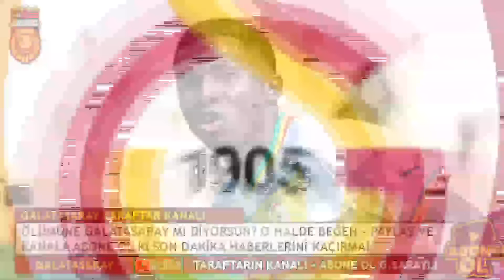RIDVAN DİLMEN BOMBAYI PATLATTI! GALATASARAY...